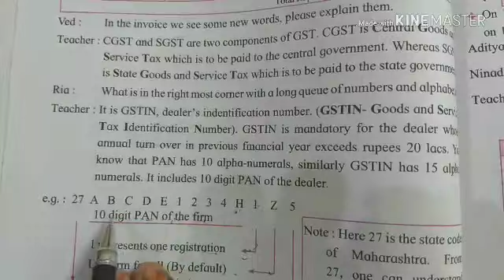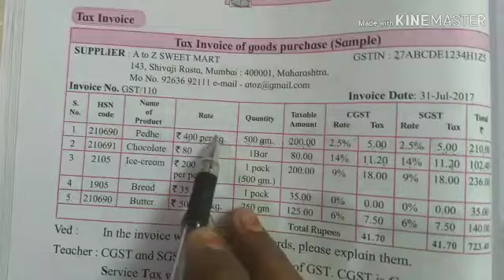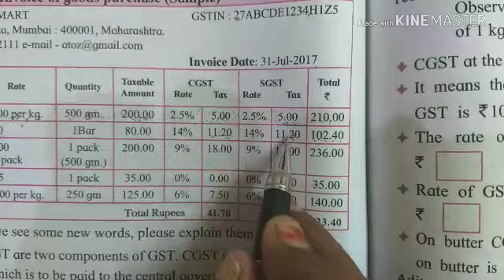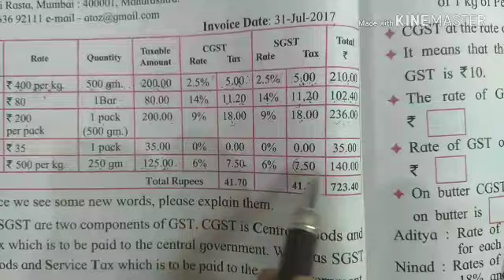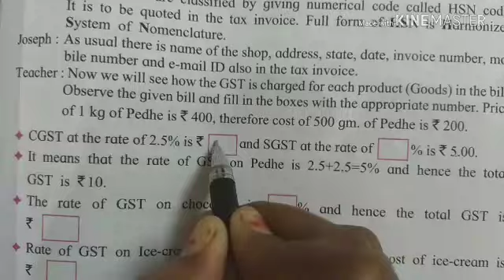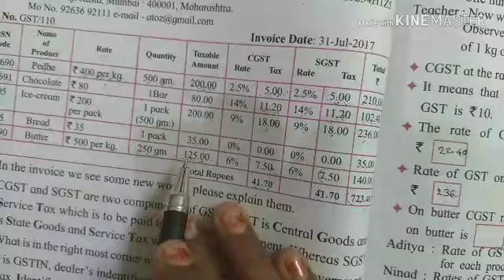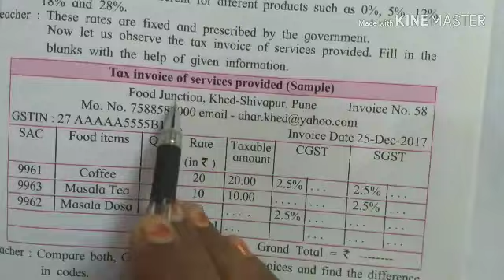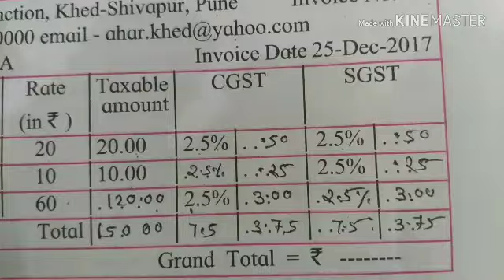Financial planning ( Page no -82 & 83 ) for 10th Std Mathematics Part-1 according to new syllabus.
10 the Std , Mathematics part -1 , Chapter - 4 :- Financial planning